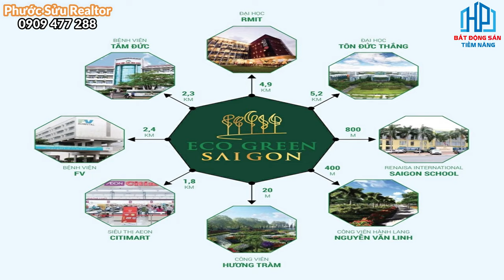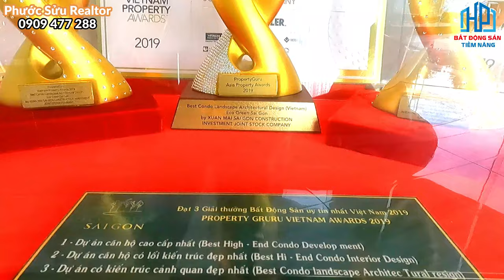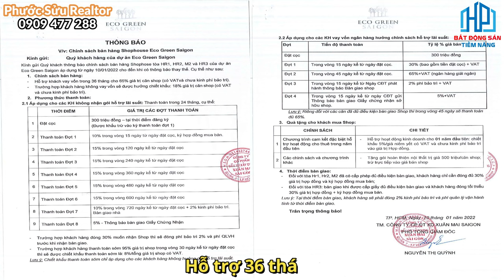Quy mô tổng quan Dự án căn hộ cao cấp Eco Green Saigon | Phước Sửu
Sài Gòn South Village là dự án đất nền không phải yêu cầu xây dựng, dự án tọa lạc tại khu Nam Sài Gòn – cực phát triển thần kỳ của Tp. HCM. Do đó, dự án được ví như siêu phẩm dành cho giới đầu tư năm 2022 và chắc chắn sẽ là dự án mang nhiều tiềm năng mà các quý nhà đầu tư mong muốn,.

KDC được ví như ốc đảo bình yên, cách xa các tuyến đường chính ồn ào và đông đúc, cư dân được tận hưởng trọn vẹn sự bình yên, trong trẻo của cuộc sống khi trở về nhà.

Những tiện ích tiện nghi và tô điểm thêm sắc màu cho cuộc sống

Công viên trung tâm
Đài phun nước cảnh quan
Khu vui chơi thể thao
Vườn dạo bộ…
Ngoài ra cư dân được thừa hưởng trọn vẹn tiện ích đẳng cấp từ đại đô thị GS Metrocity kế bên
 Saigon South Village còn sở hữu một cộng đồng văn minh, tạo dựng những giá trị bền vững tại mảnh đất lành Nam đô thị
Mặt bằng khu dân cư Sài Gòn South Village gồm 240 lô thổ cư, gồm 5 dãy: A – B – C – D – E với 2 loại hình sản phẩm liền kề & biệt thự.
* Dãy liền kề: A – B – C – D có diện tích từ 80m2 – 90m2 – 95m2 – 140m2
* Thiết kế liền kề: 1 trệt & 2 lầu
* Dãy biệt thự E có diện tích từ 240m2 – 622m2
* Thiết kế biệt thự: 1 trệt & 2 lầu

Nằm cạnh đại đô thị GS Metrocity, cư dân có thể tận hưởng những tiện ích cao cấp của Zeitgeist Nhà Bè. Với vị trí đắc địa ngay khu Nam Sài Gòn, cư dân dễ dàng kết nối với các tiện ích đẳng cấp trong khu vực.
Cách trường THPT Phước Kiển khoảng 500m.
Cách GS Metrocity khoảng 750m.
Cách khu dân dư Phú Mỹ Hưng khoảng 5km.
Cách trường QT Việt Mỹ khoảng 6km.
Cách bệnh viện Nhà Bè khoảng 750m.
Cách đại học RMIT 4km.
Cách Lotte Mart quận 7 khoảng 5km.
Cách trung tâm quận 1 khoảng 8km.

KDC SG SOUTH VILLAGE là 1 trong những dự án tiềm năng, đáp ứng đủ cả những nhu cầu thiết yếu trong cuộc sống và là một khu vực lý tưởng để an cư lập nghiệp.

Nguồn Music:
✔ Xem thêm nhiều dự án đầu tư nổi bật tại đây :
Trân trọng!